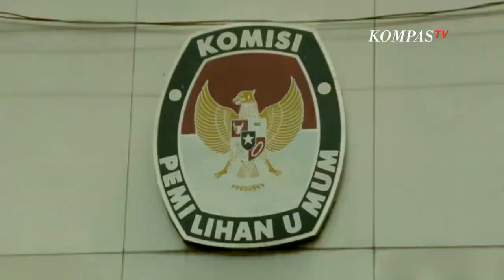Kirab Setahun Jelang Pemilu 2024 Digelar di 7 Wilayah Indonesia